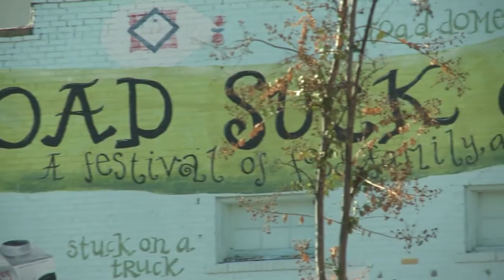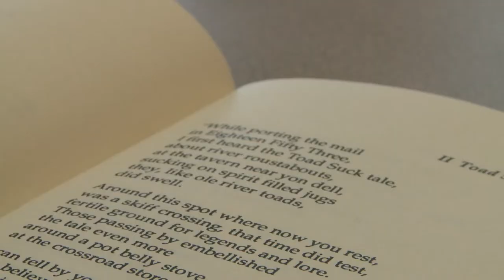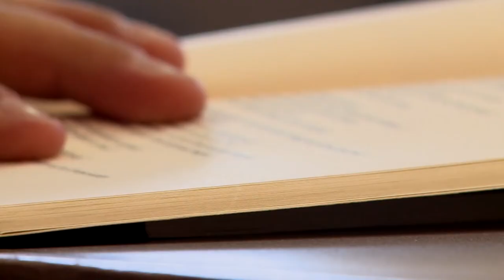How Toad Suck got its name | THV11 Archives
From Pickles Gap to Turkey Scratch, Arkansas is known for eye-catching town names. But one question always remained: How did Toad Suck get its name?